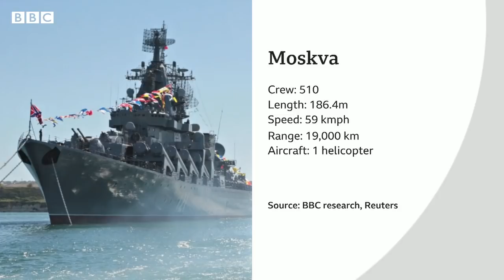Russia's flagship Black Sea missile cruiser “seriously damaged” – BBC News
Russia's flagship Black Sea missile cruiser, the Moskva, has been "seriously damaged" and its crew forced to evacuate, according to Russian state media.

The defence ministry said ammunition on the Moskva exploded in an unexplained fire, but that the 186-metre (610 foot) vessel was still afloat.

But Ukraine has claimed it struck the vessel with its Neptune missiles.

The 510-crew warship has led Russia's naval assault on Ukraine, making it an important symbolic and military target.

The Moskva has previously become well-known after calling on Ukrainian border troops defending Snake Island in the Black Sea to surrender - to which they radioed a message of refusal, which loosely translates as "go to hell".